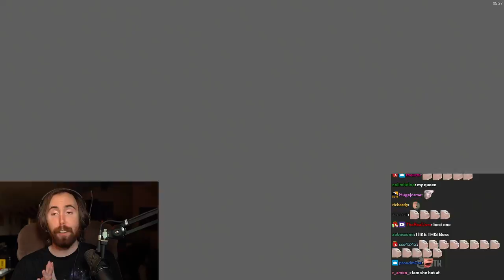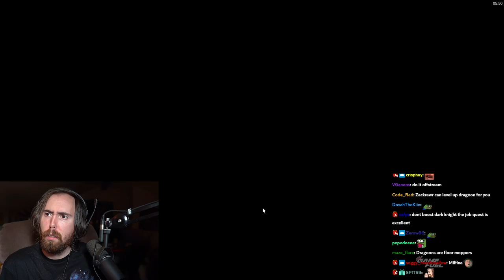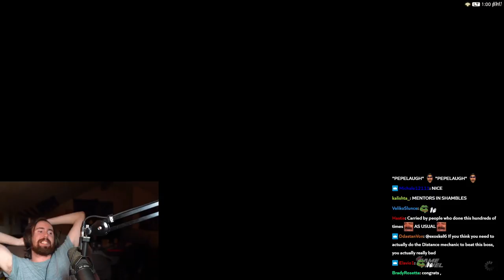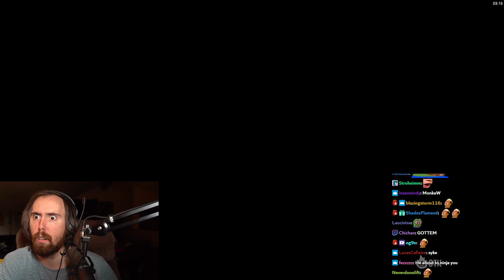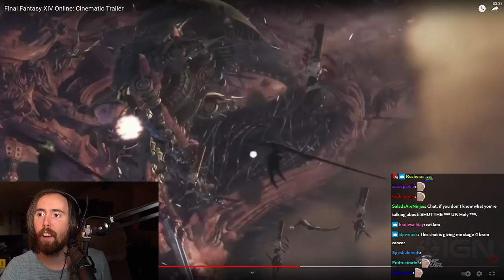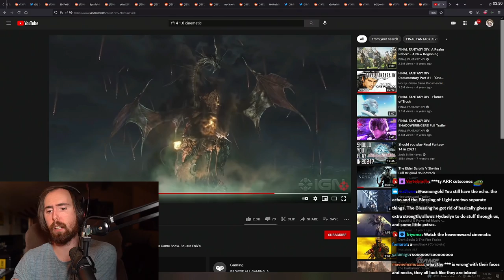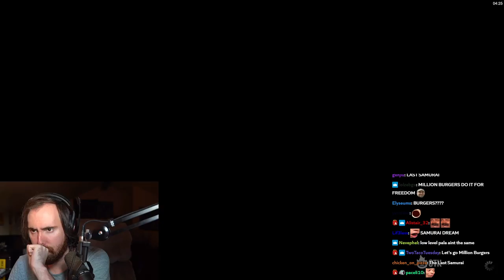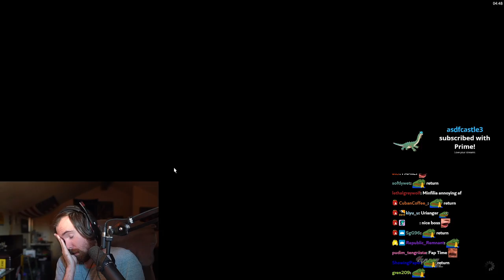FFXIV Turns Emotional for Asmongold Favorite Character | DAY 10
Asmongold faces one of the most emotional parts of his Final Fantasy 14 journey so far. FINAL FANTASY 14 - DAY 10! Asmongold's Final Fantasy XIV Playthrough brings him ever so closer to heavensward, after beating FFXIV Patch 2.4 (Dreams of Ice) and Patch 2.5 (Before the Fall). The story of Moenbryda...

INTRO 0:00
Snowcloak DUNGEON 0:17
PATCH 2.4 STORY 6:46
First Time SHIVA Trial 25:25
PATCH 2.5 STORY 32:36
Keeper of the Lake DUNGEON 46:56
PATCH 2.5 ENDING 1:01:49